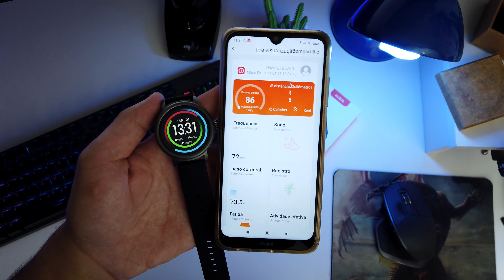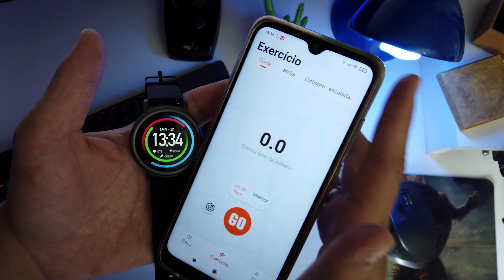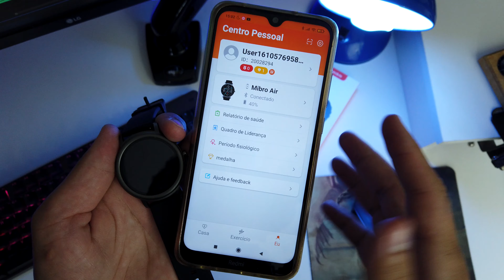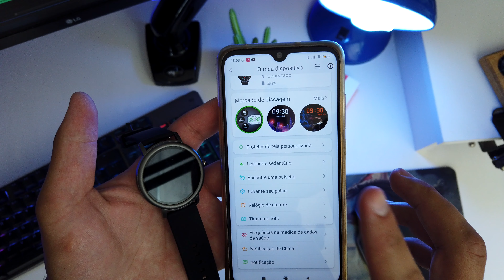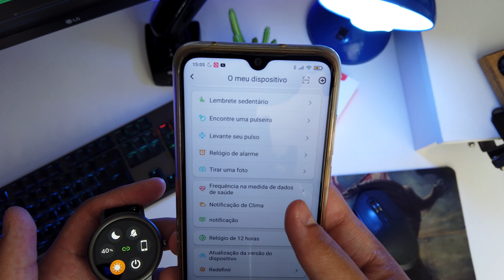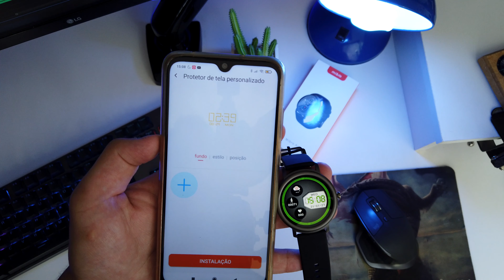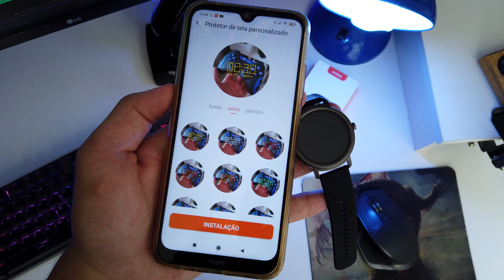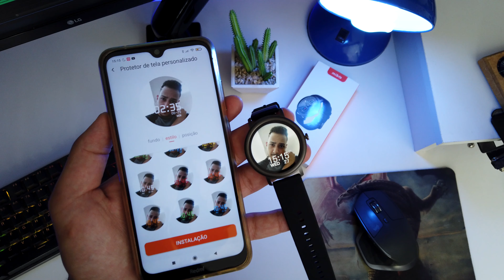NOVO SMARTWATCH ! Bom, Barato e Cheio de Funções ! Mibro Air (xiaomi)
- Novo Smartwacth da xiaomi está dando o que falar ! Será que o Mibro Air é mesmo tudo isso ??